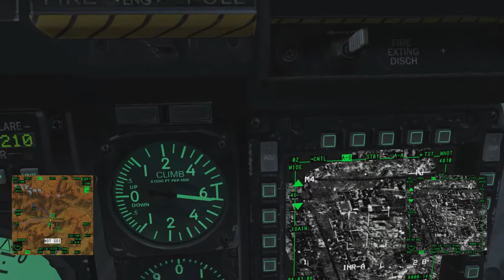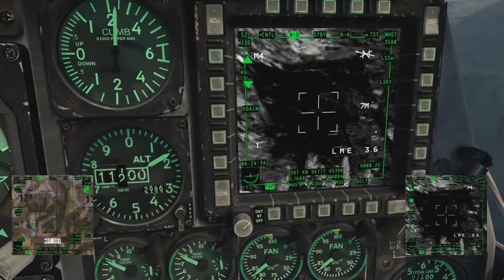DCS: World - The enemy within Campaign - Op Thunder (Mission 16)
Almost at the end of the campaign, 5 missions remaining.
This was really an easy mission, go in, find the enemy, drop the command center then rtb.